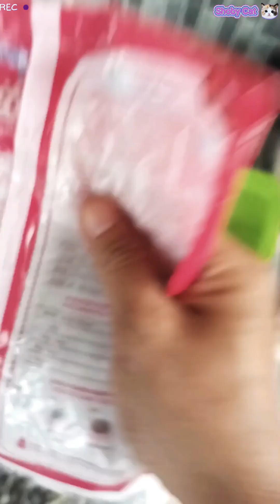A compilation of various activities for kittens with mother cats @shobycat